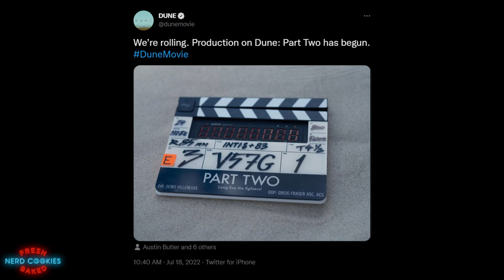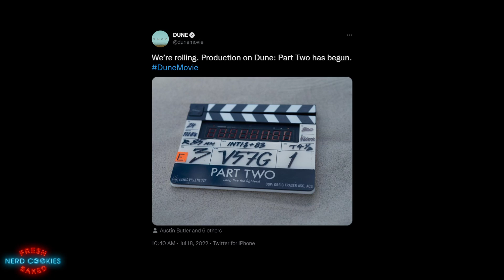Dune Part 2: What We Know So Far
Production on Denis Villeneuve's Dune Part 2 is now in full swing. Recently there have been several significant details revealed about the cast, plot and filming locations highly anticipated sequel. In this video I discuss all that we know so far about Denis Villeneuve’s conclusion for his adaptation of Frank Herbert’s epic story.